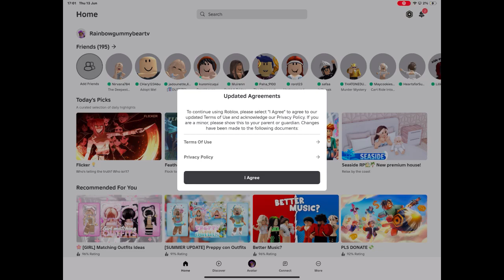RainbowGummyBearTV plays Roblox - P8 😍